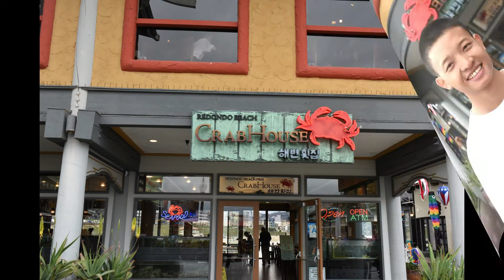Unchained Melody(Righteous Brothers)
Unchained Melody(Righteous Brothers):Pop Song
Re-made today!
October 31st,Saturday,2020